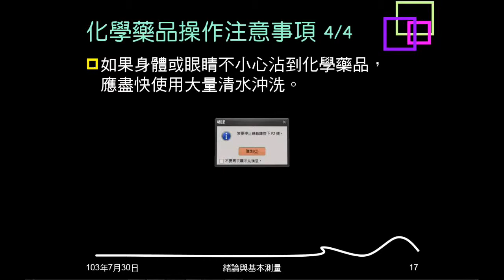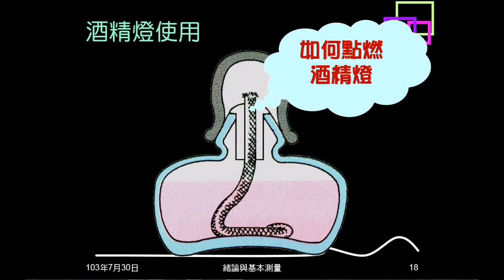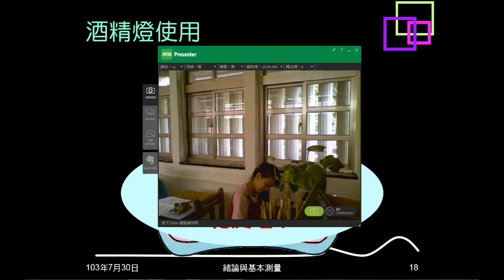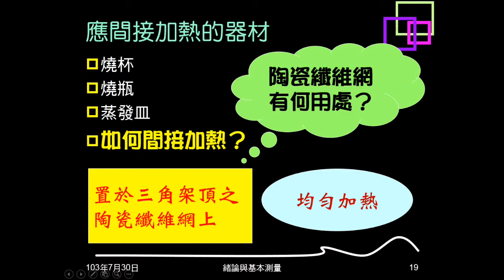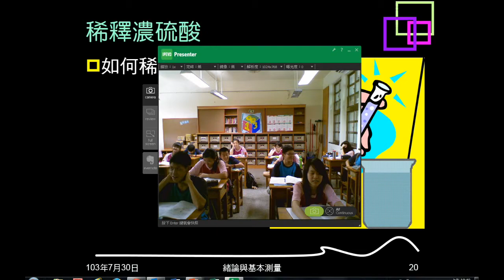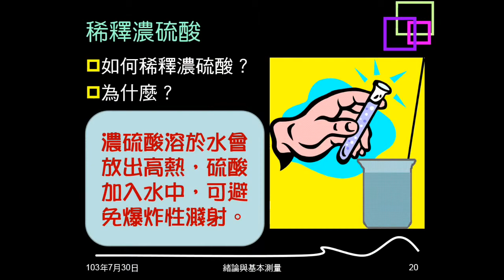103學年複習緒論02：圖片複習儀器使用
以圖片詢問同學，複習酒精燈的使用，如何間接加熱，如何稀釋濃硫酸。